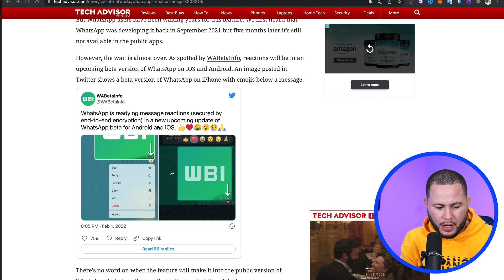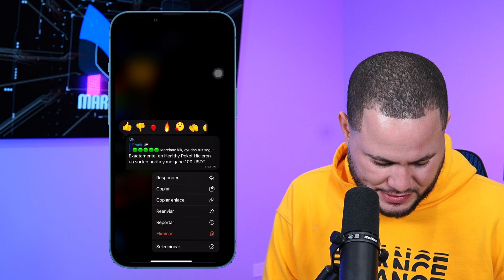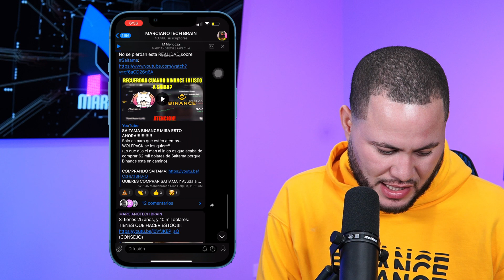WhatsApp REACCIONES EN CAMINO!!!!!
WhatsApp POR FIn!!!